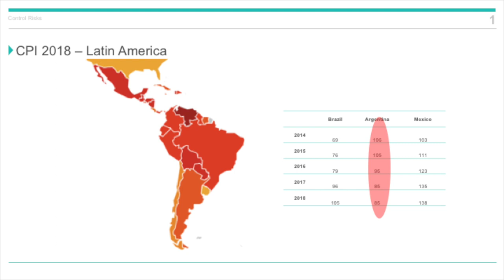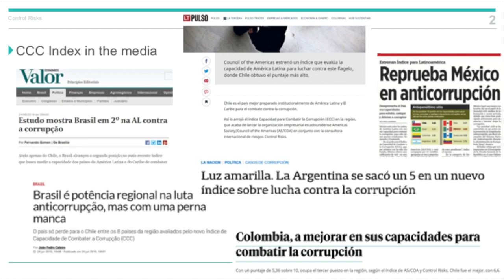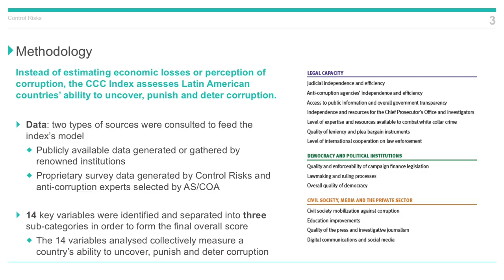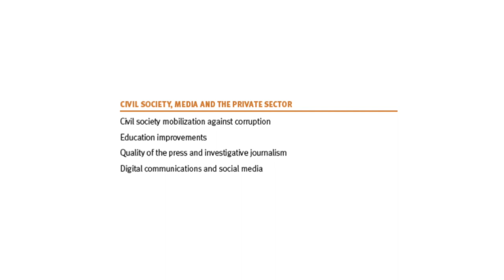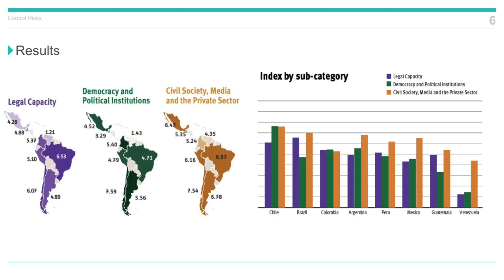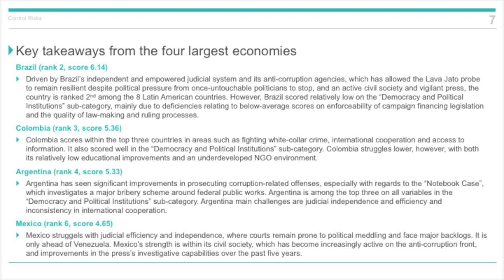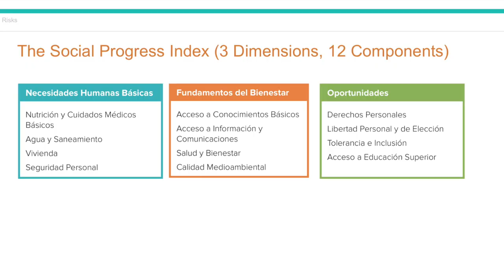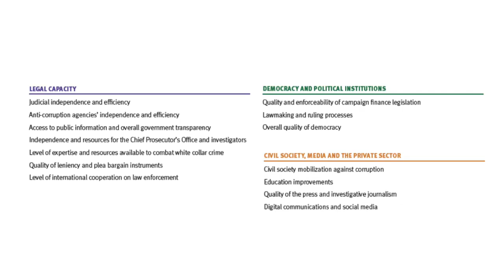Anti-Corruption in Latin America: Where It's Headed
Almost five years into Latin America’s anti-corruption push, the region’s politics, business environment, and civil society have been deeply transformed. From Brazil to Guatemala, new risks have emerged—including as judicial overreach and political resistance—with critical implications for the rule of law, democracy, and the economy.

What are the new trends in Latin America’s fight against corruption? Is the region going through a long-term change or will the anti-corruption wave recede?

To address these questions and more, we will convene an expert panel to present the new Capacity to Combat Corruption (CCC) Index, developed by AS/COA and the risk consultancy Control Risks. Also, we will launch the latest issue of Americas Quarterly, dedicated to the new phase in Latin America’s anti-corruption push.